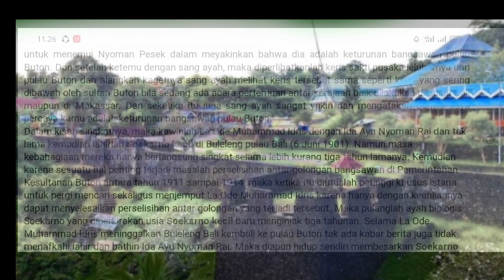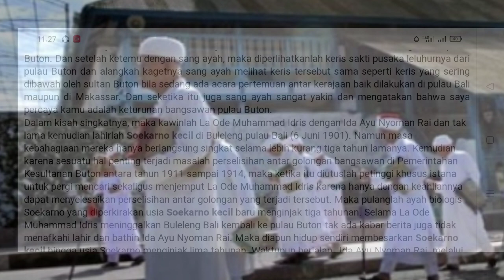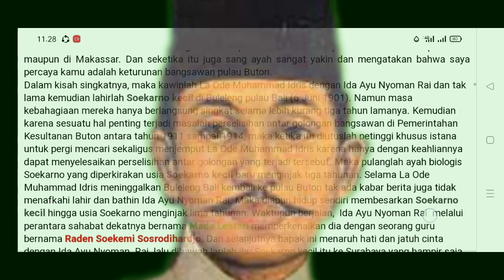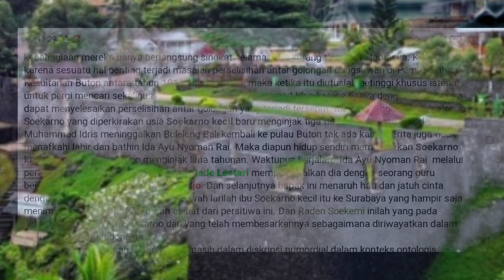Lanjut part³ bungkarno betul keturunan Buton tak bisa di pungkiri lagi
Buat penonton setia SUBARDIN WALI OFFICIAL,sudah spot channel ini. semoga kalian di berikan kesehatan dan kemudahan rezeki oleh ALLAH SWT & TYE. Terimah kasih